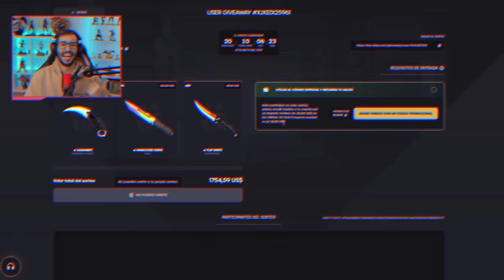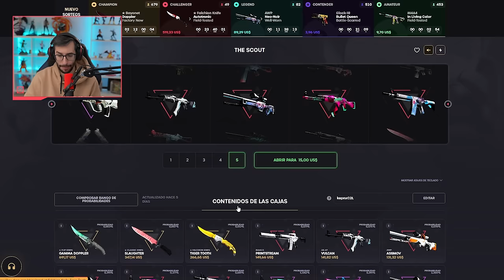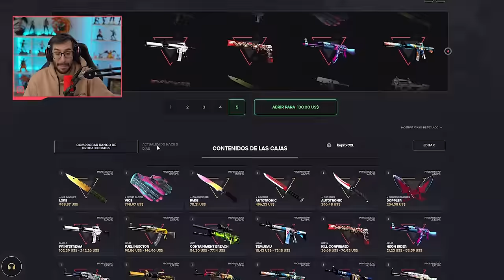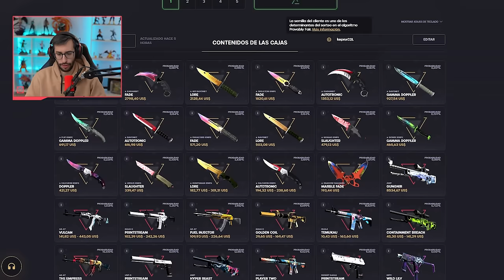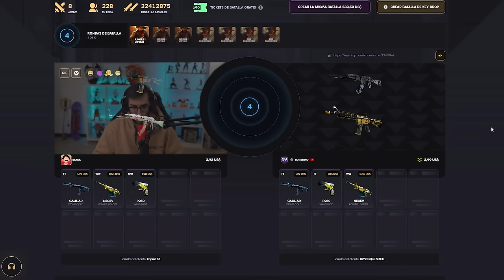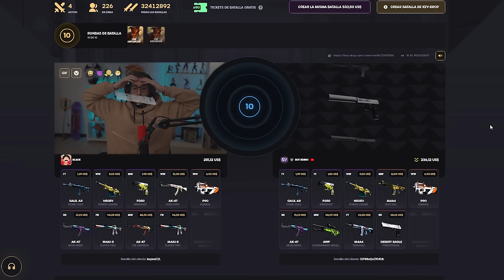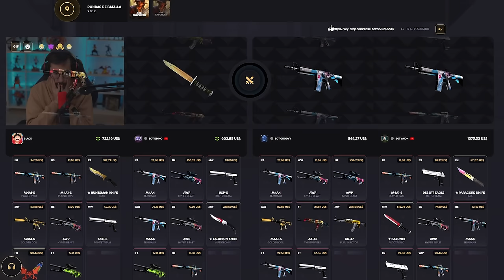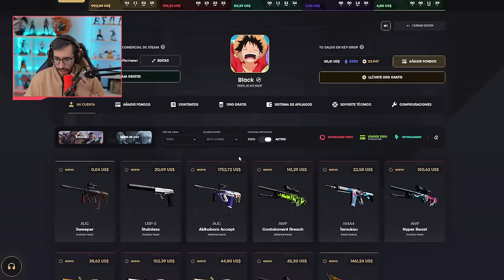¡LAS CAJAS DE EDICION LIMITADA ESTAN ROTISIMAS!